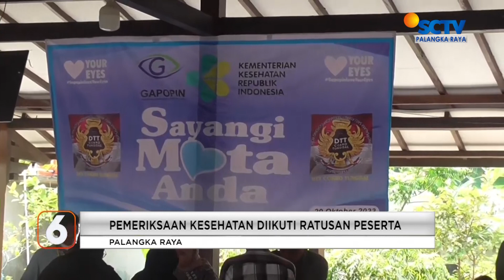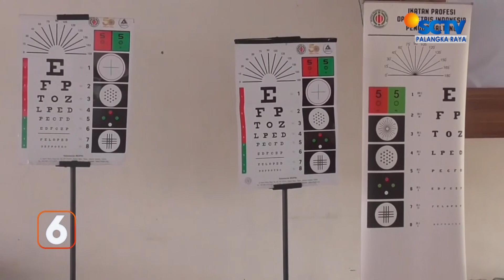PALANGKARAYA - MEMPERINGATI HARI MATA SEDUNIA, KEMENKES MELAKUKAN PEMERIKSAAN KESEHATAN GRATIS